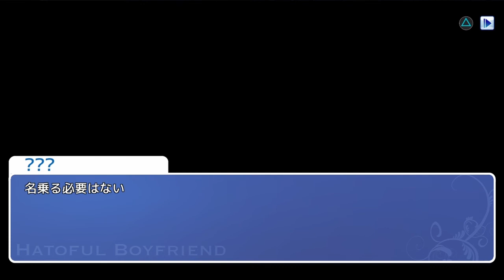【＃６】はーとふる彼氏をイケボで実況！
なづかチャンネル

鳩を攻略する前代未聞の恋愛乙女ゲー
はーとふる彼氏を出来うる限りのイケボで
実況していきます。